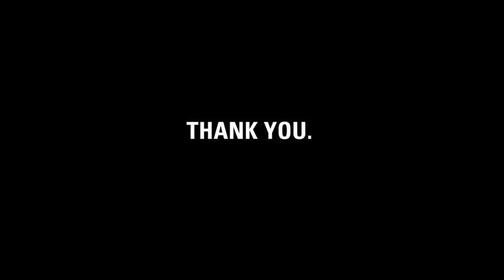Thanks, LHS Peacejam.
charity: water staff made this video for LHS Peacejam to thank them for dancing to raise money for clean drinking water.

Dear LHS students, it's charity: water's fifth birthday.  But the celebration isn't about us -- it's about you.  You've joined our mission to end the water crisis.  You supported our cause.  You've inspired us.